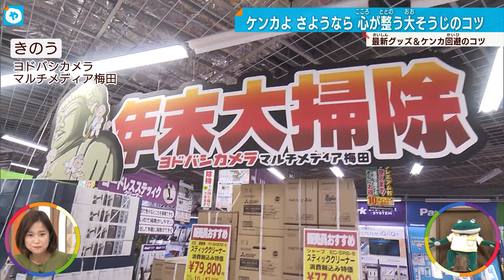【心が整う大掃除のコツ】 大掃除にぴったりの最新家電！ ケンカにならない大掃除！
大掃除にぴったりの売れ筋人気商品をヨドバシカメラで聞いてみました！

●ドイツの老舗清掃メーカー、ケルヒャーの窓ふきクリーナー。
水や洗剤を入れて汚れを浮かせ、そのあと、水滴を吸い取るというもの。
ケルヒャーによると12月になると例年の2.5倍売れるそう。

●窓ふきを自動でしてくれるロボット。
台湾のメーカーのもので、窓1枚を6分くらいでふいてくれます。

●おなじみのロボット掃除機ルンバ。
先月発売された新製品は水ふきもしてくれます。
前側でごみを吸い取り、後ろのパットでフキフキ・・・
しかも！じゅうたんの上にいくと・・・パットが上にきてぬらさない！

●アメリカの掃除機シェアトップのシャーク
ワンタッチでハンディクリーナーになり、エアコンのフィルターの掃除に役立ちそう。

カレーが大好きな吉田武士さん。
長崎県にある浄土宗長安寺のお坊さんです。
Twitterでは積極的に仏教にまつわる話題を発信されているんですが
お寺の掃除に１００均のお掃除グッズを活用しているとツイートをしたところ、
フォロワー数を大幅に上回る「いいね」がつき、拡散しました。
吉田さんに聞く、大掃除のコツとは？